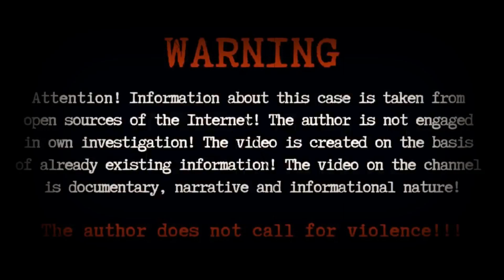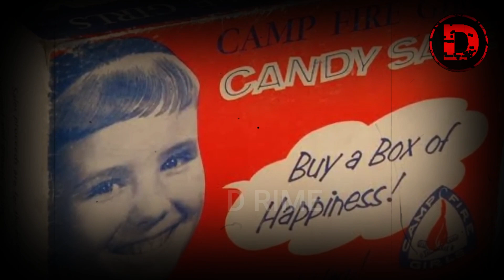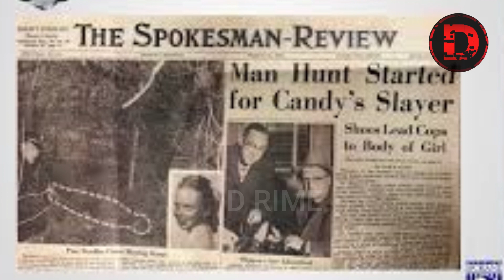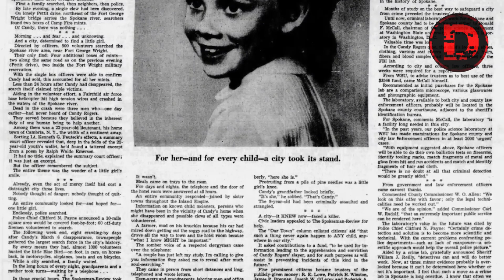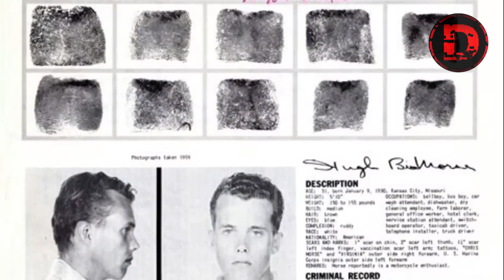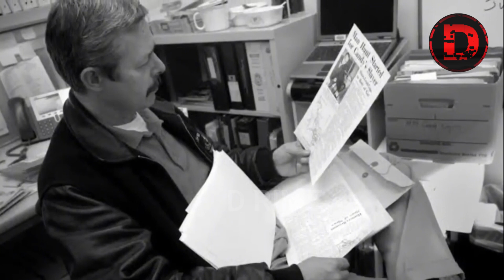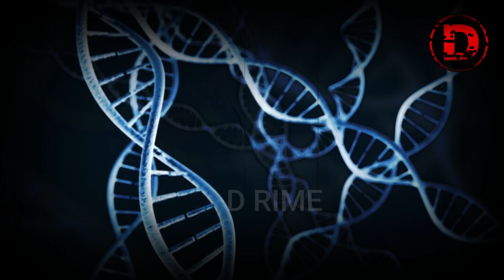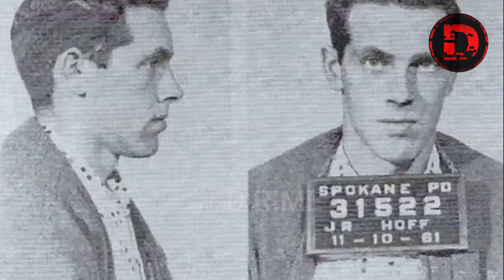9-Year-Old Girl’s Cold Case Solved 62 Years Later | The Disturbing Case of Candy Rogers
9-Year-Old Girl’s Cold Case Solved 62 Years Later | The Disturbing Case of Candy Rogers
Join us as we explore the details of the cold case of 9-year-old Candy Rogers, solved after 62 years. This television series will take you through a journey to discover the truth behind this macabre case. From the latest findings to detailed information, we'll give you everything you need to know about this case. Don't miss your chance to be the first to know the final results of this investigation!
⏳ Timecodes:
00:00 Warning

● Similar attractive videos here:

Welcome to ""D Crime,"" your go-to destination for all things true crime. Delve into the depths of the human psyche as we explore the darkest corners of the criminal world. From infamous cold cases to spine-chilling mysteries, our channel is dedicated to unraveling the truth behind the most gripping criminal stories.
Join us as we dissect crime scenes, analyze evidence, and piece together the puzzle of some of history's most notorious criminals and their shocking deeds. With expert commentary and thorough research, we aim to provide you with a comprehensive understanding of each case, leaving no stone unturned.

Whether you're a seasoned true crime enthusiast or just beginning to explore the genre, ""D Crime"" offers compelling content that will keep you on the edge of your seat. Get ready to embark on a journey into the dark side of humanity with ""D Crime.".
Videos on D Crime are for educational and entertainment purposes, all content complies with YouTubes guidelines.